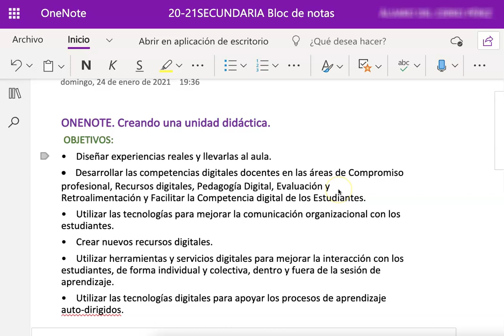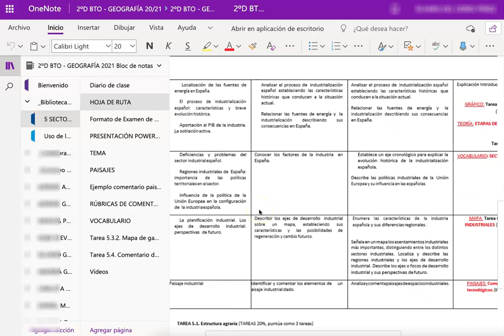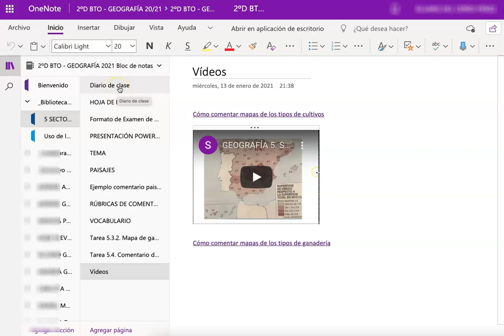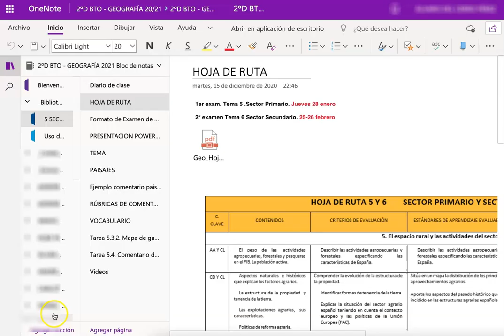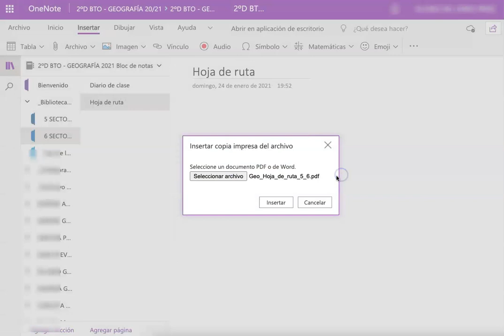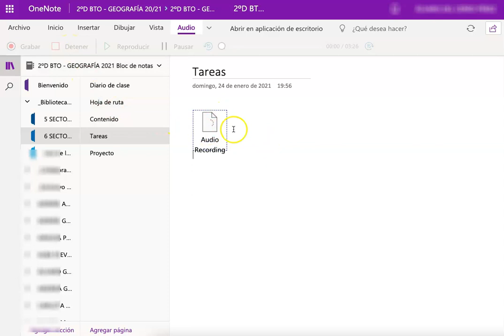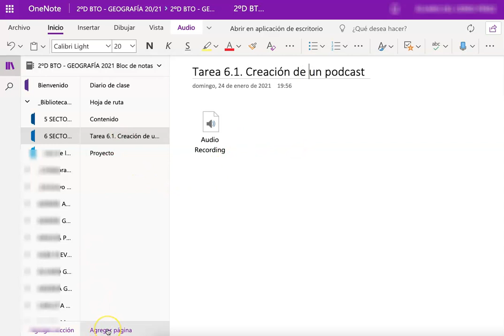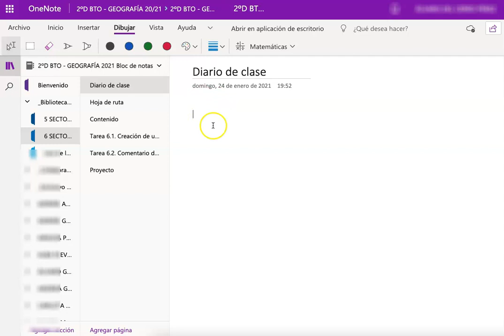OneNote: Cómo crear una unidad didáctica 1/4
•      Ejemplo de unidad didáctica en OneNote
•      Creación en OneNote de una unidad didáctica
•      Creación de secciones y páginas, maquetación (trucos)